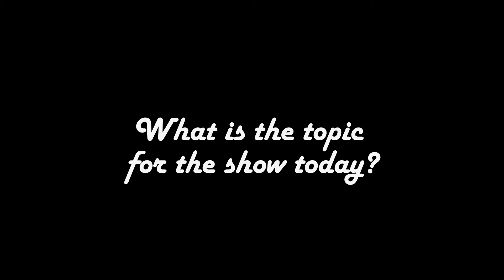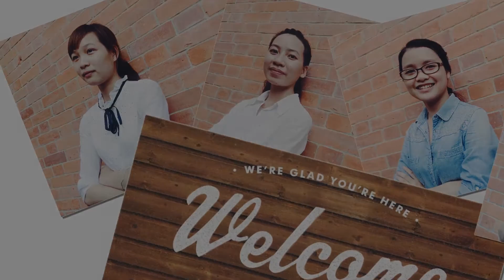Promo Video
Promo Video for Economics Presentation
Talkshow "The Economist"
13E14 Group 7
27.04.16